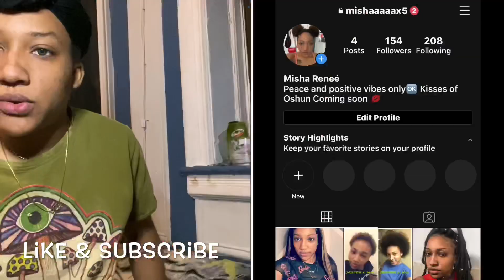$100 Dollar GIVEAWAY 💰| 100 SUBSCRIBERS (CLOSED)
Helllloooooooo Ladies and Gents 😊 . Today is a very special day .
- Drop your Instagram name in the comments so I can input your entry ❤️